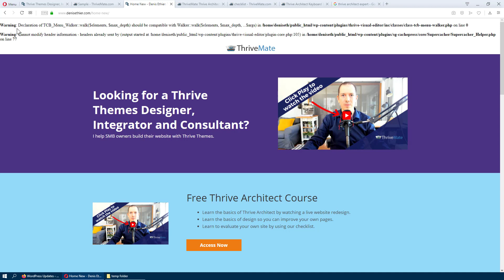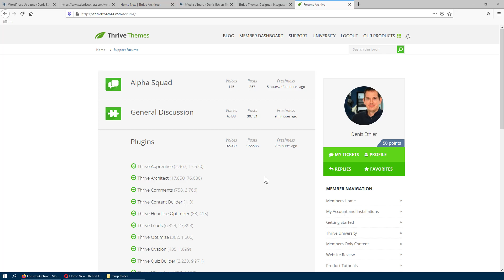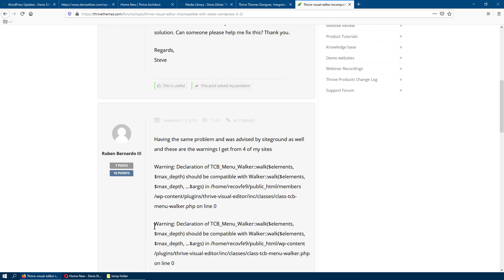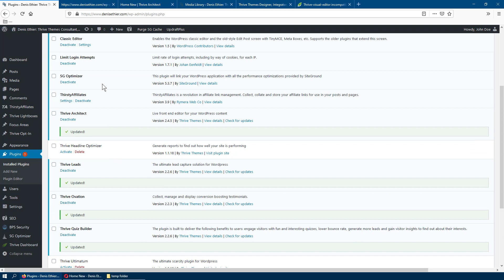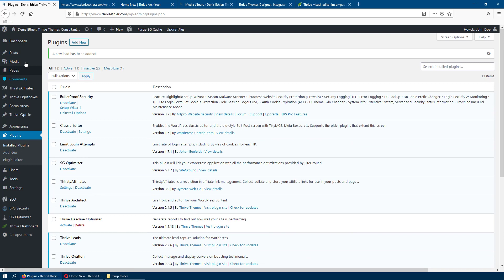Troubleshooting Thrive Architect/Thrive Themes error message after a WordPress Update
What to do when there is an error message on your Thrive Themes website.

Interested in learning the fundamentals of Thrive Architect.